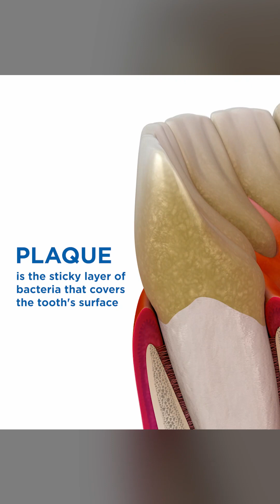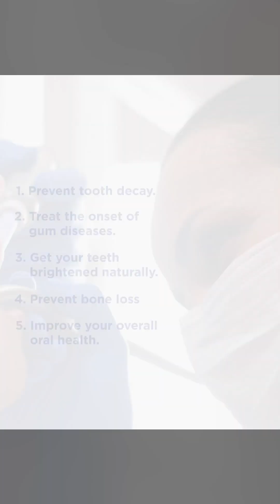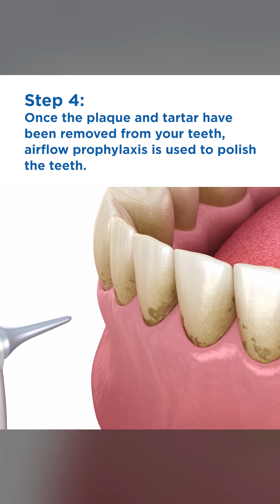Dental Cleaning: What You Need to Know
The best way to preserve your oral health is to have your teeth cleaned by a professional every six months.

But What is a dental cleaning? And how does it work?

Find your answers in this in this captivating video.